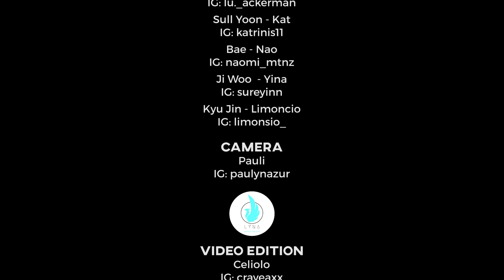[KPOP IN PUBLIC - ONE TAKE] | NMIXX - Love Me Like This by GeoPrism (Spain)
↓ 𝗣𝗟𝗘𝗔𝗦𝗘 𝗥𝗘𝗔𝗗 𝗧𝗛𝗘 𝗗𝗘𝗦𝗖𝗥𝗜𝗣𝗧𝗜𝗢𝗡 𝗕𝗢𝗫 ↓
Hi everyone!
We are GeoPrism~.
🇪🇸 [𝗘𝗦𝗣] 🇪🇸
Hace mucho que no subíamos vídeo, pero aquí tenéis uno nuevo!!!
¡Esperamos que os guste y disfruteis del video! ♥
🇬🇧 [𝗘𝗡𝗚] 🇬🇧
We hope you like and enjoy the video! ♥

💃🏻 𝗗𝗔𝗡𝗖𝗘𝗥𝗦
Hi everyone!
We are GeoPrism~.
🇪🇸 [𝗘𝗦𝗣] 🇪🇸
¡Esperamos que te guste y disfruteis del video! ♥
🇬🇧 [𝗘𝗡𝗚] 🇬🇧

💃🏻 𝗗𝗔𝗡𝗖𝗘𝗥𝗦
Lily M - Imara

𝗧𝗜𝗠𝗘𝗦𝗧𝗔𝗠𝗣𝗦
0:00 Intro
0:12 Love Me Like This Dance Cover
3:24 Credits and Social Media